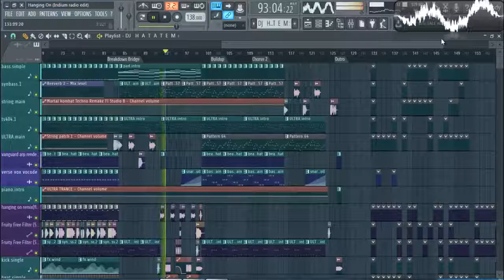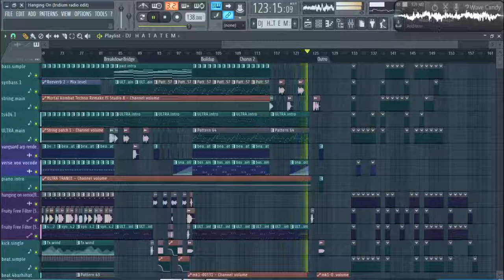Dj Hatatem Mortal Kombat Mix Remake 2018 ultra version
HATATEM MUSİC PRODUCER